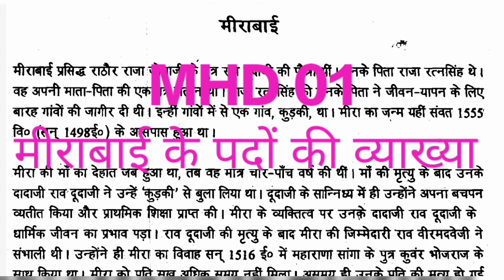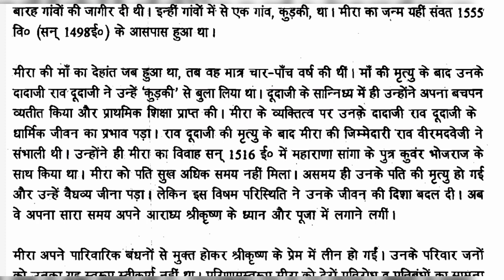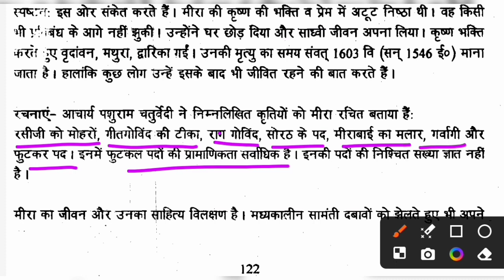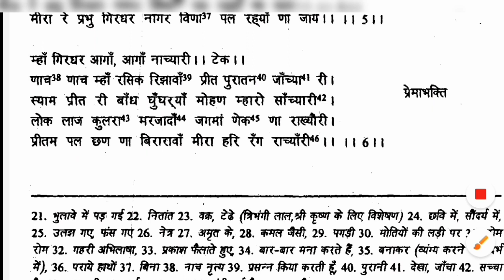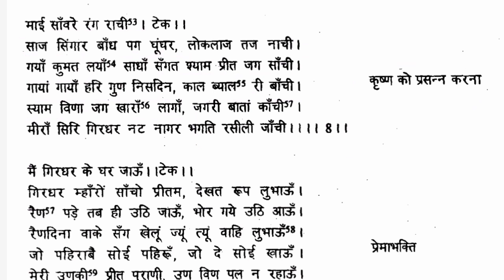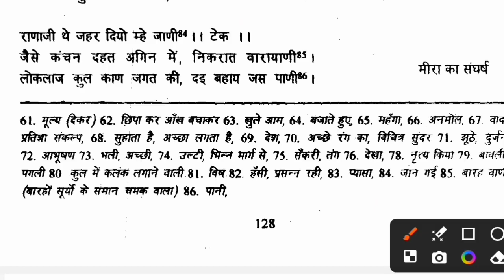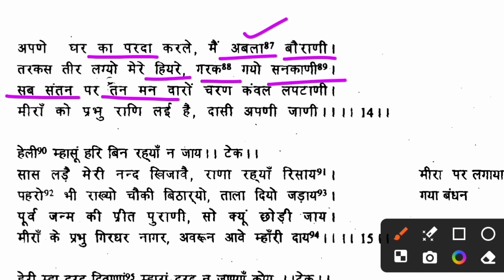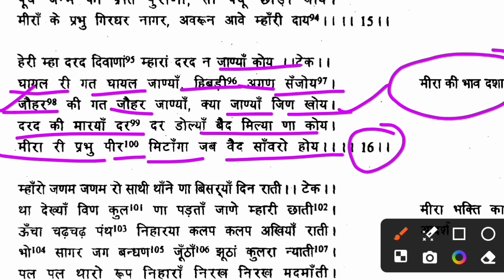MHD 01/मीराबाई के पदों की व्याख्या